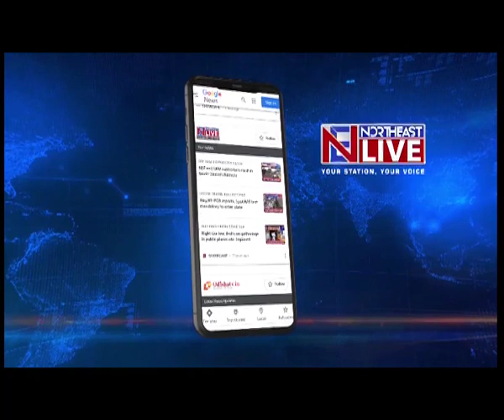Veteran Actor Anupam Kher visits Kamakhya Temple in Guwahati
Veteran Actor Anupam Kher visited the famous Kamakhya Temple in Guwahati, Assam today.
The actor was gifted a small wooden sculpture of the temple as a souvenir.